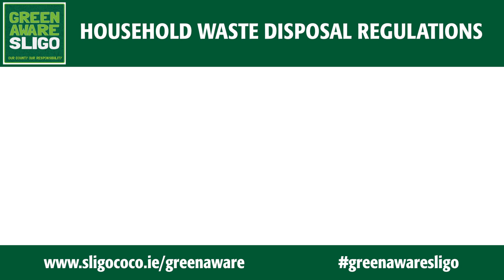Let’s stop illegal dumping, get involved with Green Aware Sligo